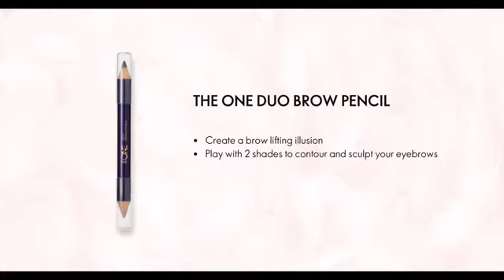Brow cara the one